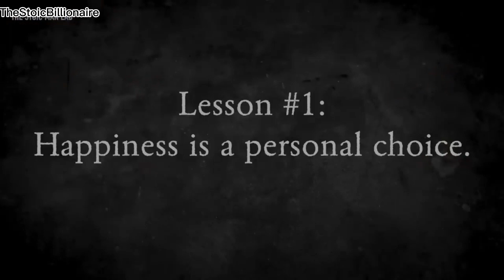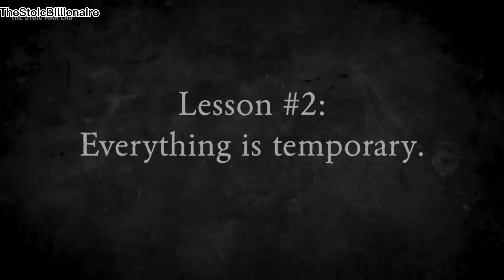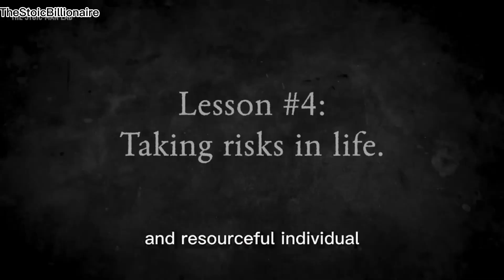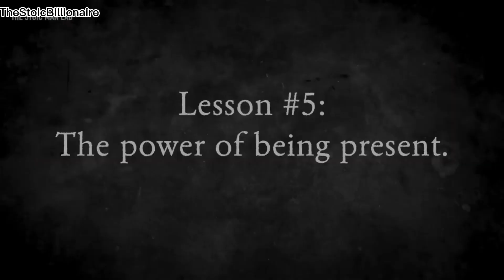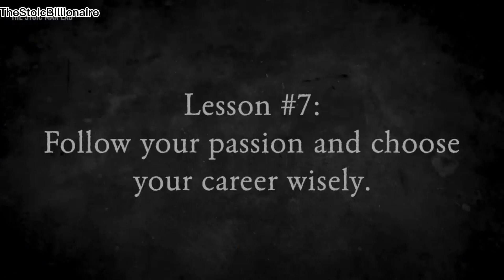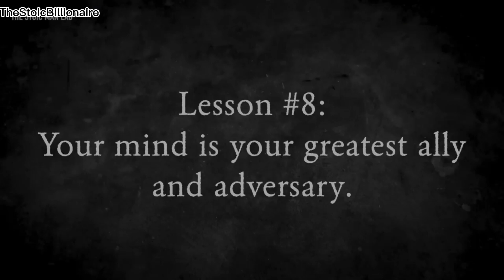8 Stoic Lessons MEN learn TOO late in life | The Stoic Billionaire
🎥 Discover the 8 Stoic Lessons that MEN often learn TOO late in life in this thought-provoking video on Stoicism! 🔥 Stoicism, an ancient philosophy, holds timeless wisdom that can transform the way you approach challenges and decisions. Join us as we delve into essential Stoic principles that can empower every man to lead a more fulfilling and purpose-driven life.
Timestamps:
00:00 - Intro
00:30 - Wise story
01:29 - Lesson 1
02:43 - Lesson 2
03:05 - Lesson 3
03:38 - Lesson 4
04:21 - Lesson 5
05:10 - Lesson 6
05:45 - Lesson 7
06:35 - Lesson 8

Winning a woman's heart Dating advice for men How to attract women naturally Being yourself
Listening skills Respect and courtesy Female empowerment Building healthy relationships
Positive qualities Authenticity Sincerity Communication skills Building trust Relationship advice
Self-improvement